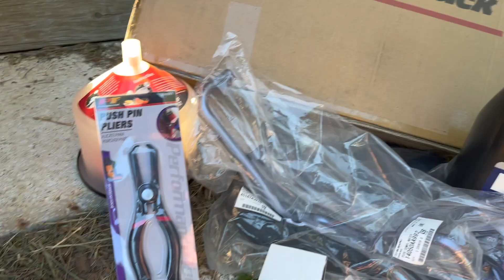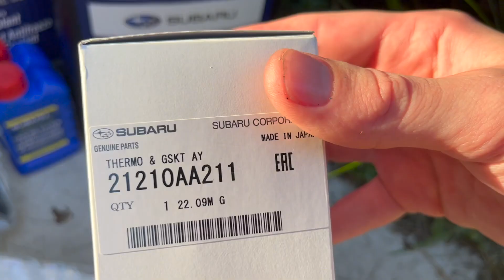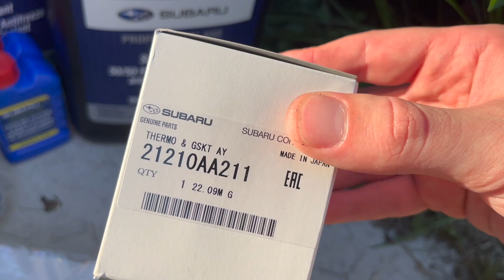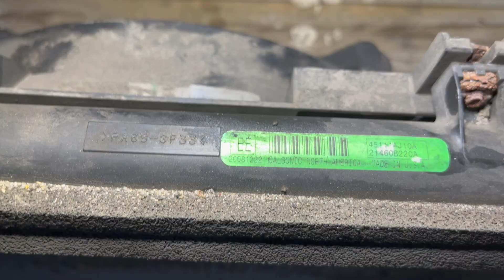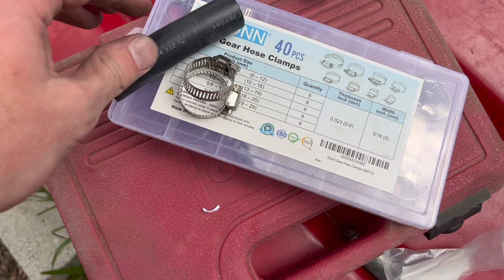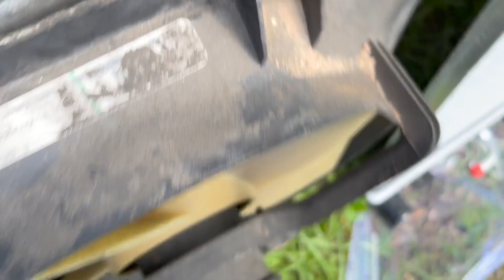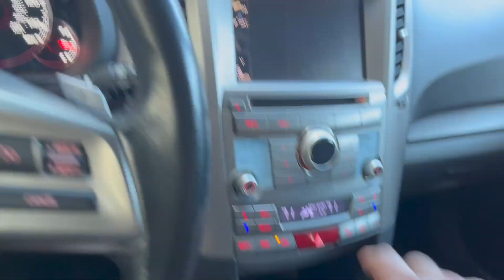2013 Subaru Outback Cooling System Replacement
In this video, I replaced radiator, radiator cap, upper radiator hose, lower radiator hose, thermostat with gasket, and cooling line. Took a long time because of dealing with the cooling line.
Tools:
- Push Pin Pliers (Worked Perfect)
- Impact Wrench I used
Parts:
- Radiator I used
- Radiator Hose Clamp I used
- OEM Coolant
- OEM Coolant Conditioner X2
- OEM Radiator Cap (45137AE00B)
- OEM Thermostat and Gasket (‎21210AA211)
OEM Upper Radiator Hose - 45161AJ210 (Was not able to find on Amazon)
- Aftermarket Alternative
OEM Lower Radiator Hose - 45161AJ220 (Was not able to find on Amazon)
OEM Cooling Pipe - 14050AA992 (Was not able to find on Amazon)
OEM Hose that attaches to Cooling Pipe - 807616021 (Was not able to find on Amazon)
OEM Bolts that secure Cooling Pipe - 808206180 (Was not able to find on Amazon)